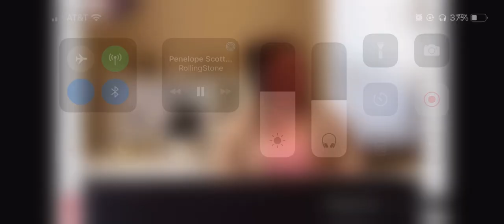Penelope scott live: american healthcare